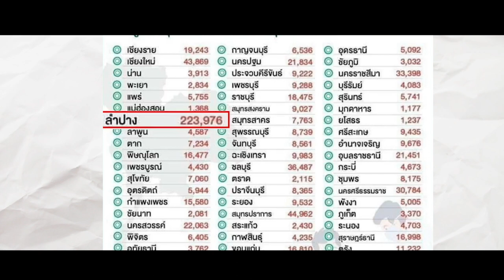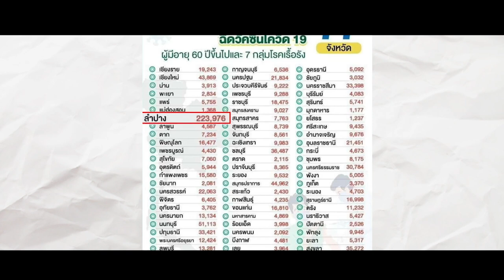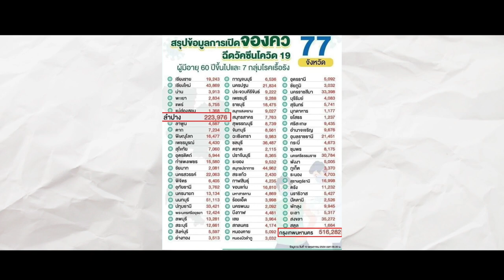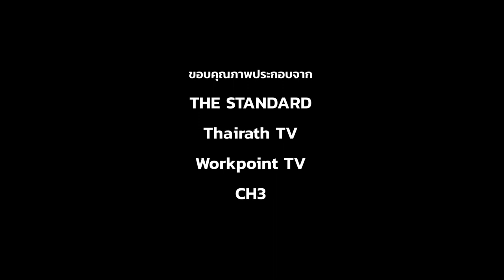ผู้นำที่จะทำให้เรารอด !